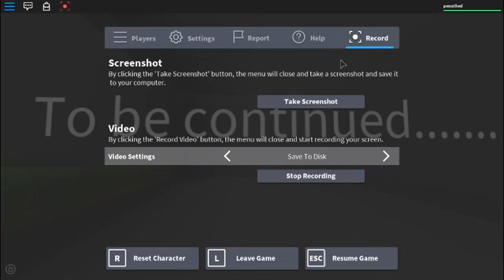Roblox Star Orb Episode 1- Crystal Troubles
Star invited penuthed to his house. penuthed was sent to Gamer's lab to look at the crystal. After getting some snacks, Gamer was kidnapped! Its up to him and Star to find Gamer.